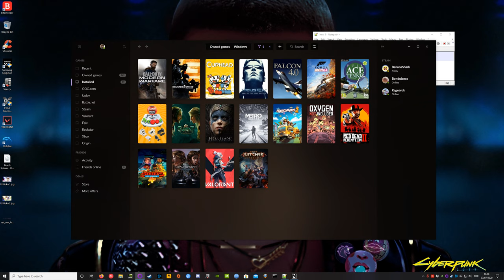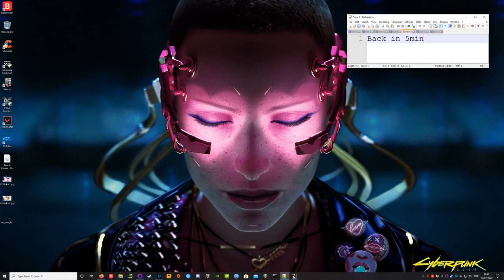Metro Exodus - Part 3 - The epic quest for a guitar and a teddy bear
This is my first time playing the Metro Exodus.